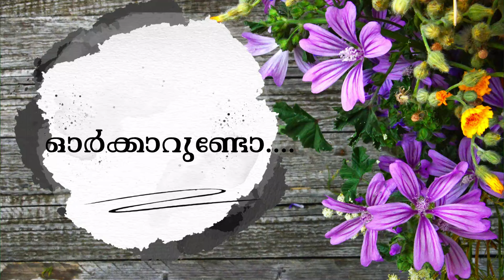ഓർക്കാറുണ്ടോ? malayalampoem മലയാളംകവിത പാട്ട് kunnathursivarajan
ഓർക്കാറുണ്ടോ?
അരനൂറ്റാണ്ടിനു ശേഷം ബാല്യകാലസഖിയെ
തേടി എത്തുന്നയാൾ.
രചന - കുന്നത്തൂർ ശിവരാജൻ
അവതരണം- ജ്യോതി ലക്ഷ്മി
 ആലാപനം - സന്തോഷ് ശ്രീപാദം